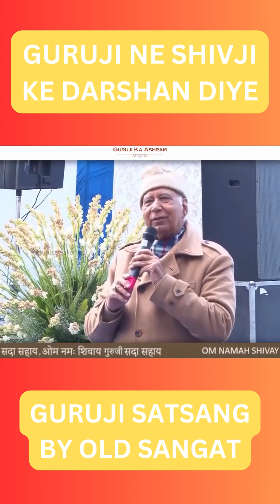Guruji ne diye shiv ji ke darshan | GURUJI SATSANG BY OLD SANGAT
JAI GURU JI SHUKRANA GURU JI 🥀🥀🥀gurujilatestsatsang